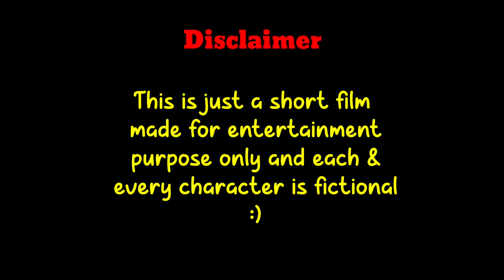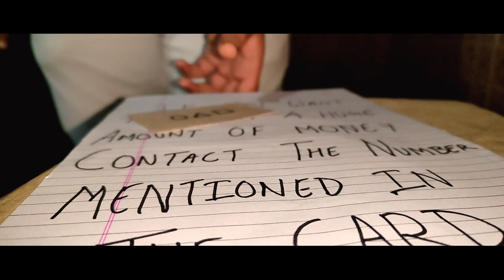The Death Game | Short Film | Harsh Pamecha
Watch my new Short Movie "The Death Game"

Credits :
Writer,  Director & Editor - Harsh Pamecha
Actors : Papa, Me and Laksh (my lil. bro)
Camera Work by - Me, Kanishka & Laksh
Thumbnail by - Kanishka Pamecha
Concept Inspired by - Squid Game